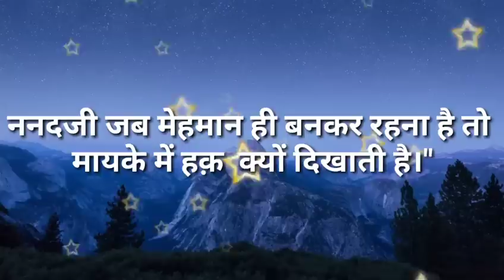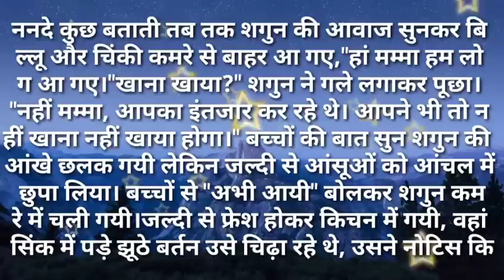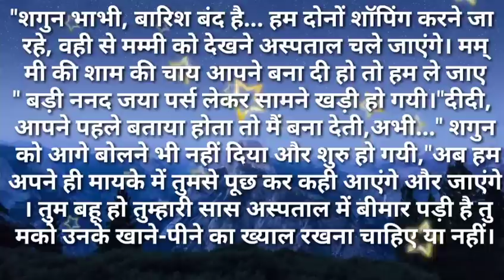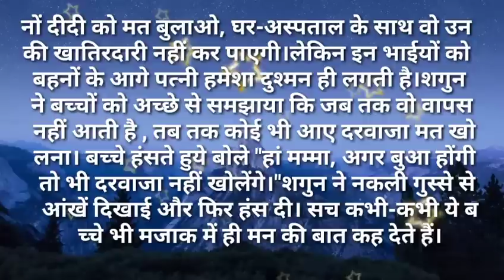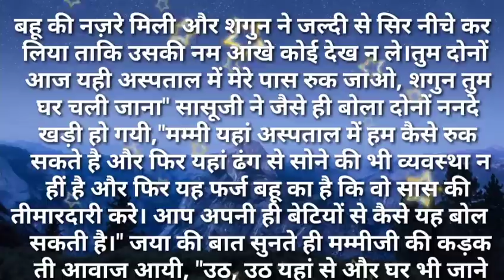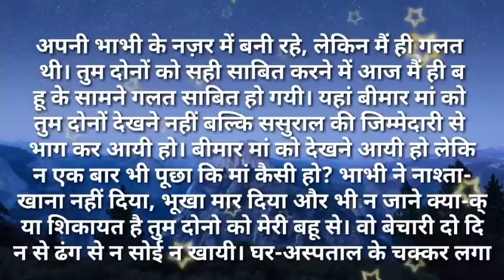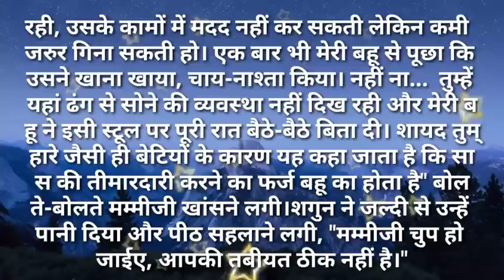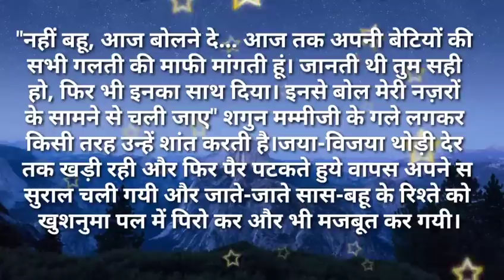svichar/ननदजी जब मेहमान ही बनकर रहना है तो मायके में हक़ क्यों Hindi kahaniya Hindi Moral Stories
ननदजी जब मेहमान ही बनकर रहना है तो मायके में हक़ क्यों दिखाती है